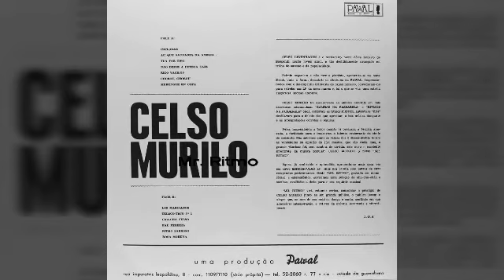MERENGUE EN COPA - CELSO MURILLO 1961.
Excelente melodía
En tiempo de latín jazz
a la manera de Celso Murillo & his orchestra
Vaya sabor...!

Celso Murillo: Piano, Hammond B3 organ
Rubens Bassini: Brasilian and Cuban percussion
uncredited electric guitar, bass, flute, trumpet

Gozá!

COMO A TÍ Y A MÍ NOS GUSTA
PICANTE Y DIFERENTE
VAYA!